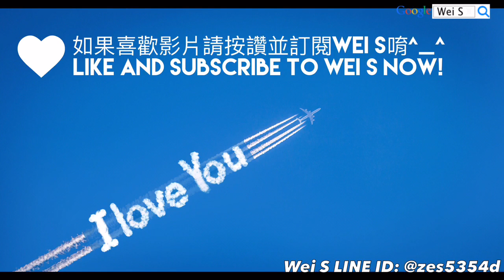LINE Rangers 8+★ 超級英雄饅頭人進化材料攻略教學 Super Hero Moon スーパーヒーロームーン